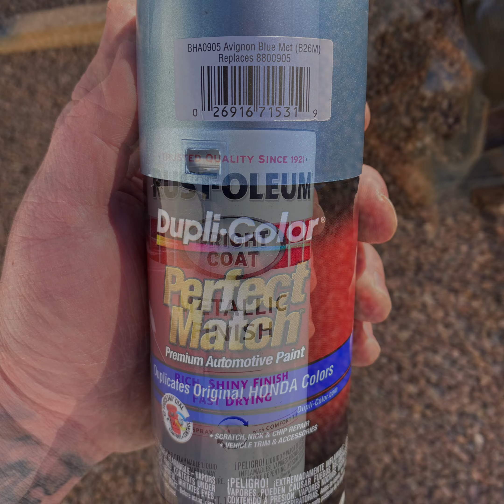Photo Dump of my ‘69